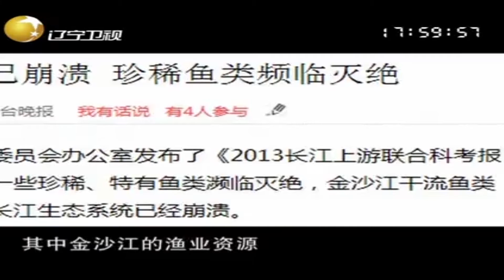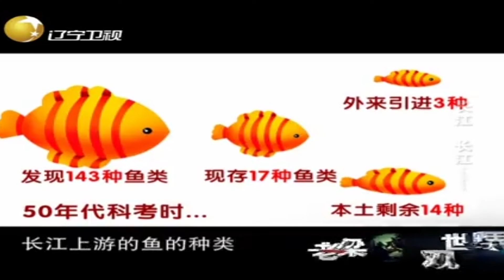万里长江“病了”，多种鱼类逐渐呈衰退迹象丨老梁观世界